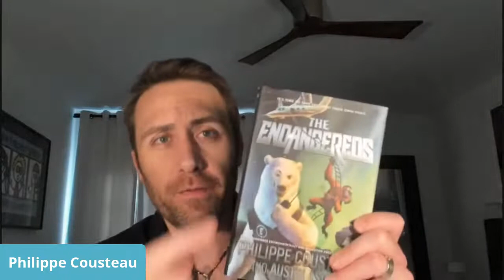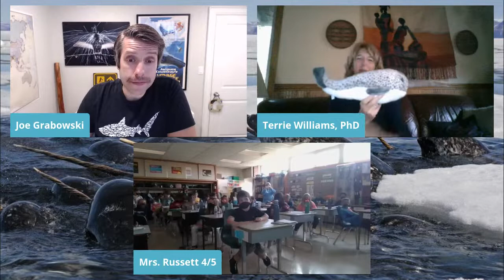Narwhals With Terrie Williams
This event is part of our conservation series with Philippe Cousteau, celebrating the release of his new adventure series, The Endangereds. Philippe will be joining in each event as well!

Terrie is a comparative wildlife physiologist at the University of California - Santa Cruz. She is the Director of the Center for Marine Mammal Research and Conservation at UCSC. For the past 30 years her research has investigated the physiology of large mammalian predators. Specifically, she and her students are trying to understand “how animals survive” in a world that is constantly changing. Her recent book, “The Odyssey of KP2” details her efforts to save the endangered Hawaiian monk seal.